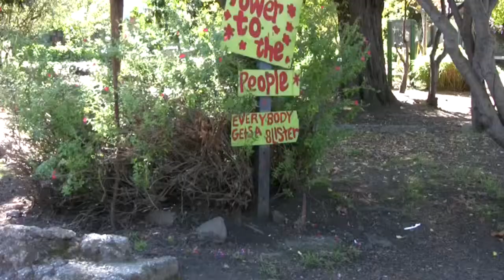Berkeley, California (in HD)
Filmed at Sproul Plaza , Telegraph Ave and Peoples Park . Filmed October 16, 2009.